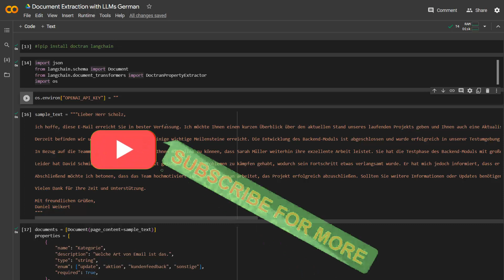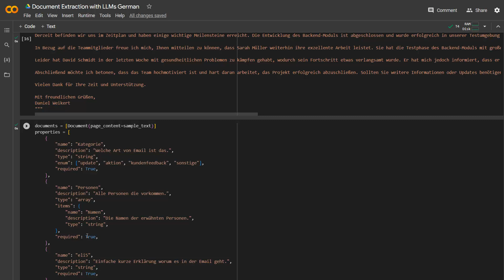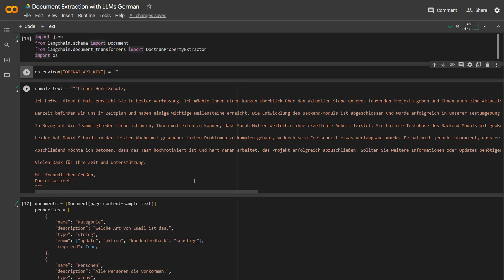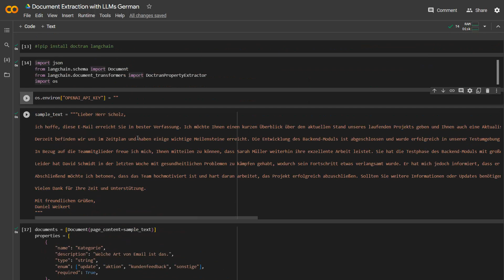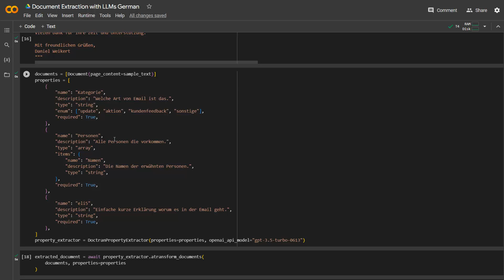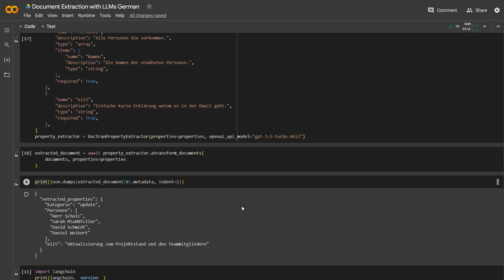Prozessoptimierung mit KI für Emails Rechnungen und vieles mehr